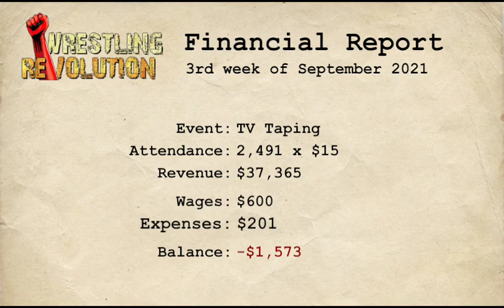Mafia god in wrestling Empire episode1 master k